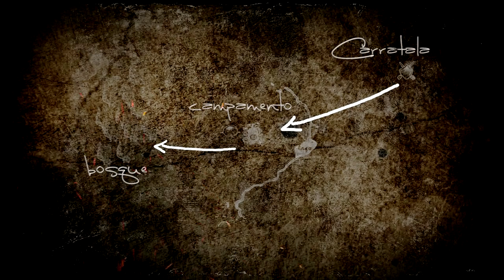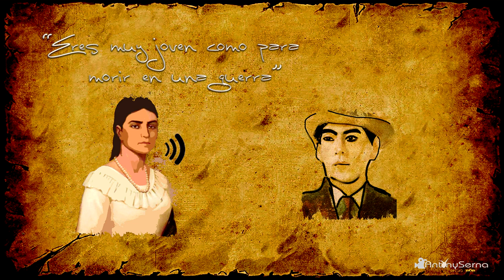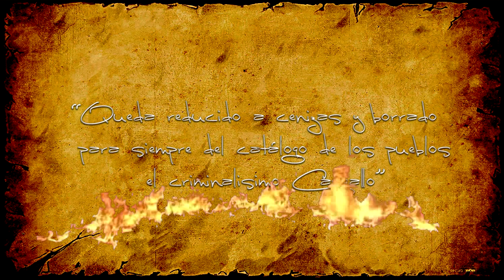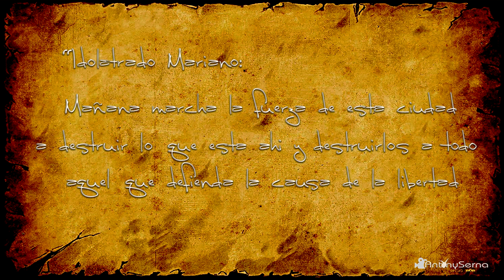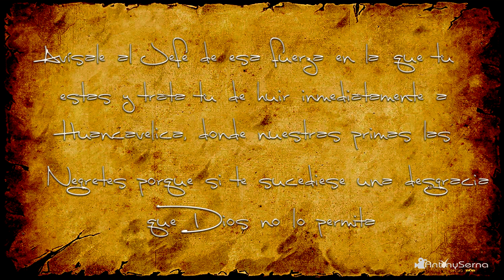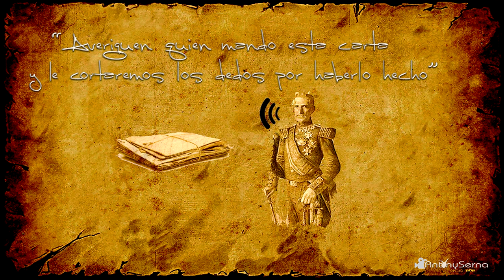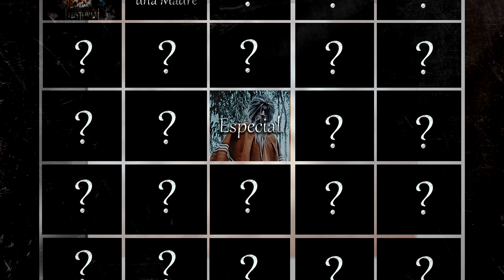MARÍA PARADO DE BELLIDO | La Historia De Nuestros Abuelos [Biografía Completa]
Espero me ayudes con una suscripción y me comprometo ser mas constante con este tipo de historias. Hoy te traigo la cronología histórica de Maria Andrea Parado de Bellido. ¿Será verdad que la pasearon por las calles de Ayacucho antes de su fin? ¿Cómo se enfrento al cruel español Carratala? ¿Qué paso realmente con sus hijos? todas las respuestas en este vídeo.

Maria Parado De Bellido Historia - Maria Parado de Bellido Biografía - Maria Parado de Bellido para niños - Maria Parado de Bellido Ayacucho - Heroína de Huamanga - Heroína de Ayacucho - Heroína ayacuchana - Resumen Maria Parado De Bellido Clase didáctica MARÍA PARADO DE BELLIDO - ELLA LA MITAD DE LA HISTORIA Maria Parado de Bellido Biografia corta